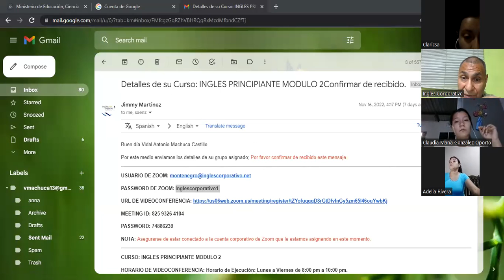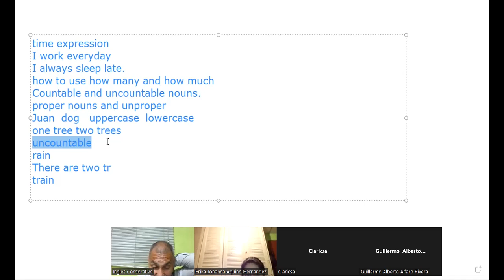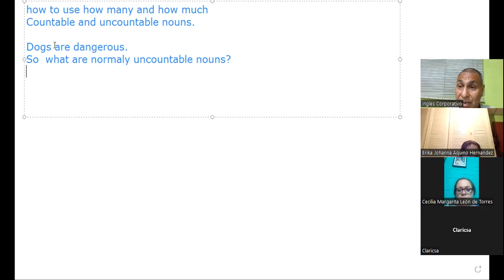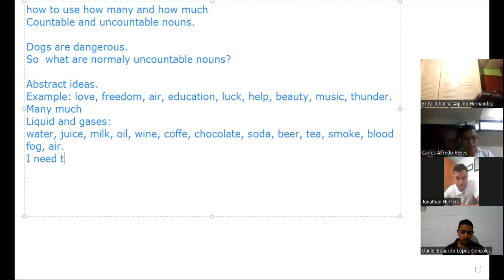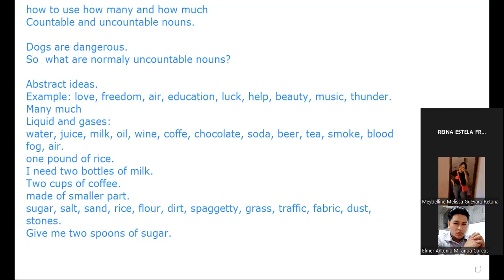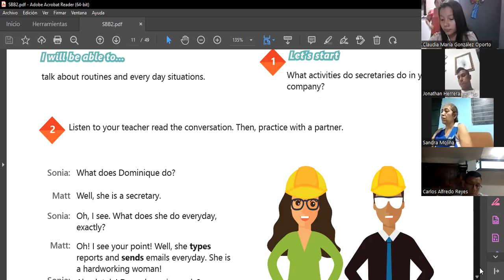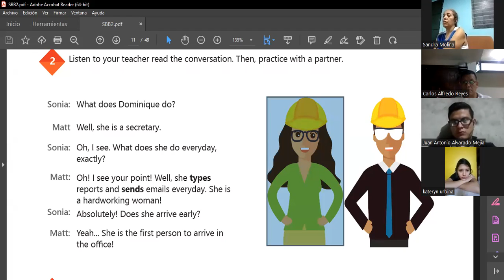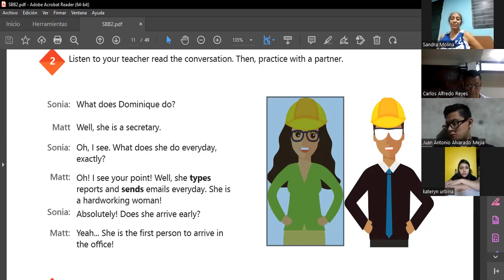Inglés Corporativo-23-11-2022 How to use how many and how much.